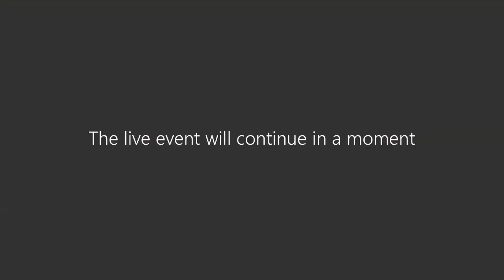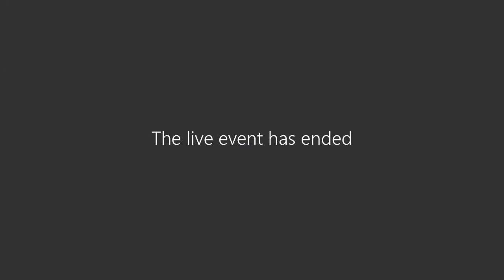Tyee Student Orientation – Incoming 6th Graders - June 5, 2020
A student orientation for Incoming Tyee 6th graders was hosted virtually over Microsoft Teams on June 5, 2020. The intended audience for this orientation is incoming 6th grade students.